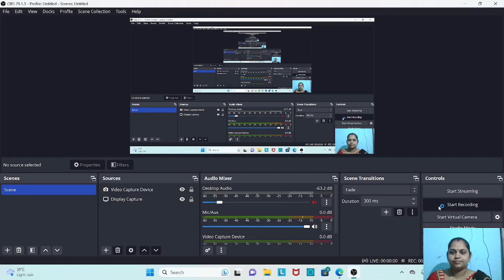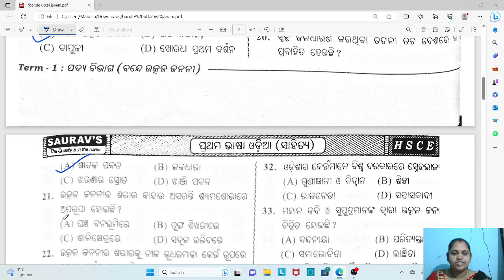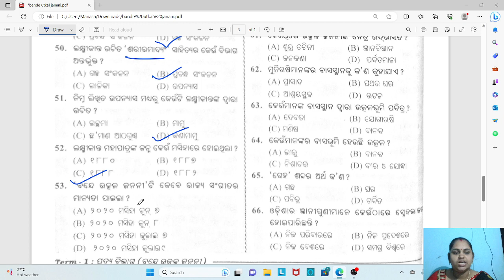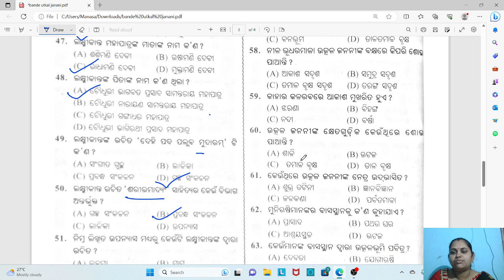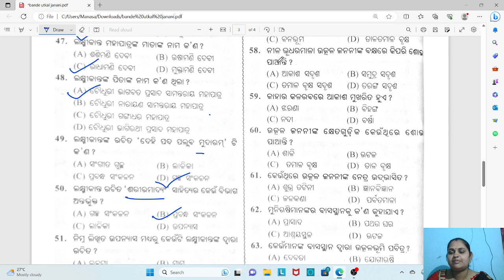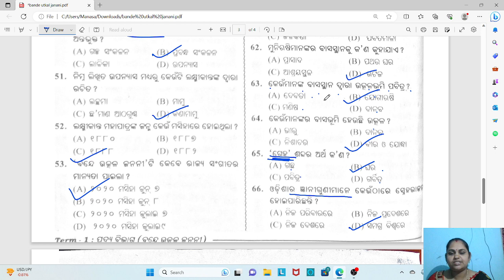Class 10 MIL Odia MCQ | Bande Utkala Janani Class 10 MIL Odia | By Sangeeta Ma'am